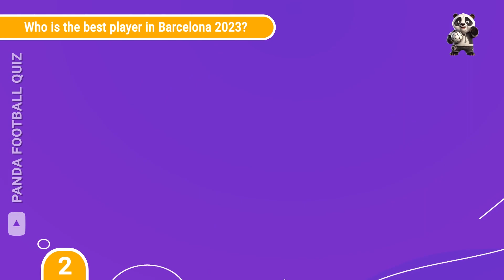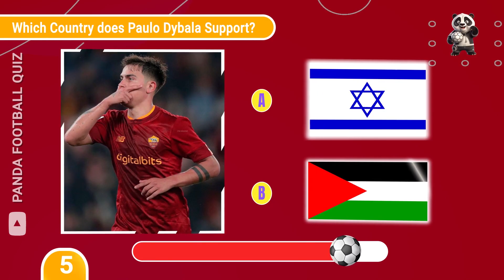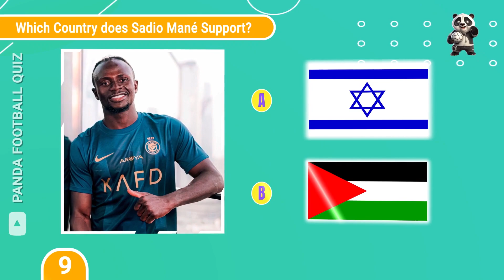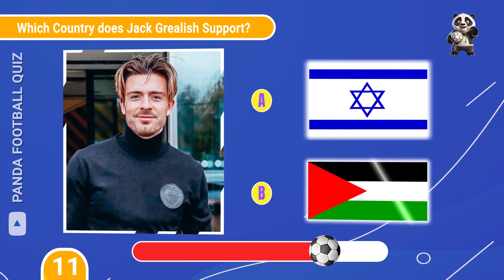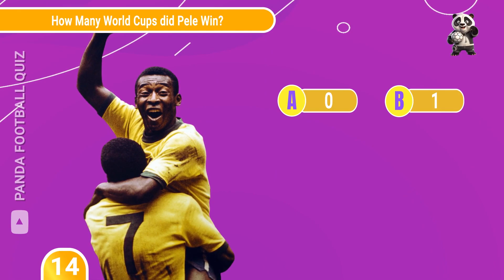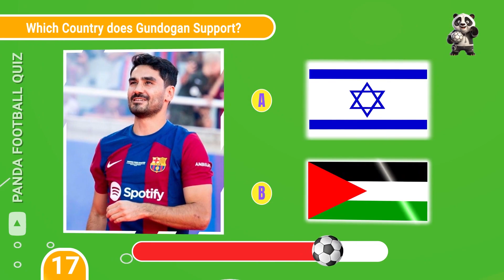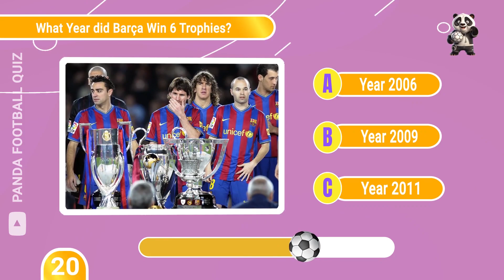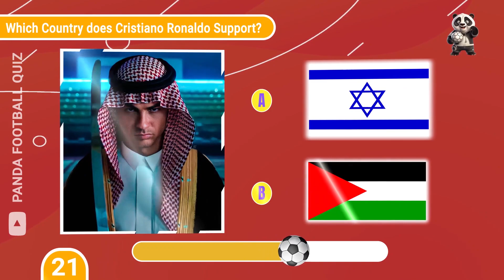FAMOUS FOOTBALLERS WHO SUPPORT ISRAEL OR PALESTINE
Test your football knowledge and assess how well you recognize your favorite stars! Do you have what it takes to emerge as the victor in this quiz?
Will you make the right guesses?  Let's discover your score! Share it in the comments and don't miss the bonus question . Every correct answer earns you a point.

00:00 Intro
00:19 let's go